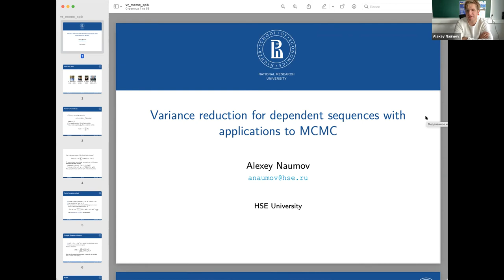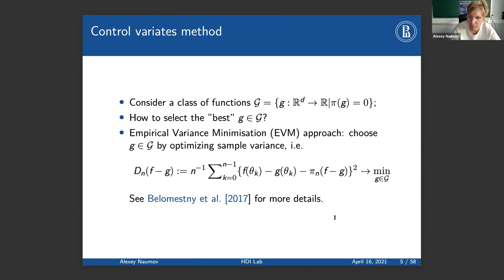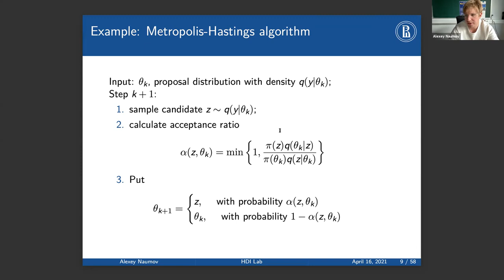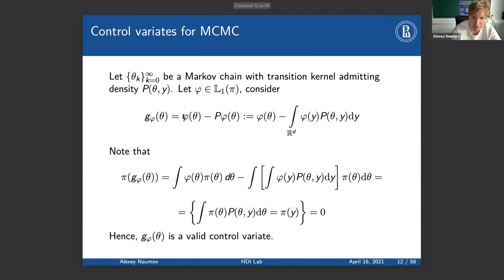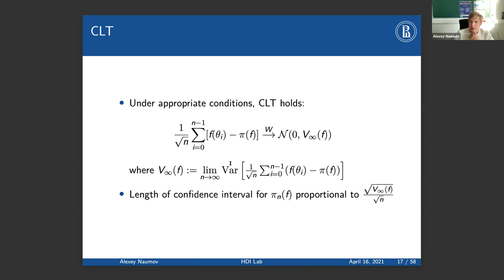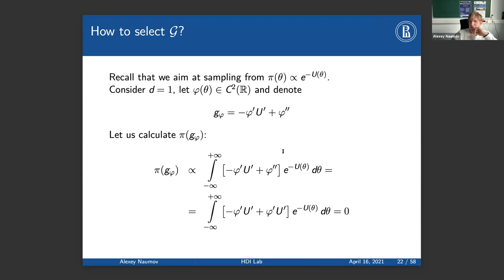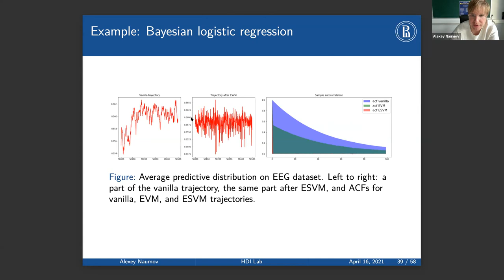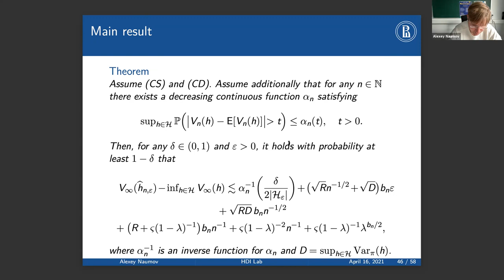Alexei Naumov "Variance reduction for dependent sequences with applications to MCMC"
Abstract: In the talk we propose a novel and practical variance reduction approach for additive functionals of dependent sequences. Our approach combines the use of control variates with the minimisation of an empirical variance estimate. We analyse finite sample properties of the proposed method and derive finite-time bounds of the excess asymptotic variance to zero. We apply our methodology to Stochastic Gradient MCMC (SGMCMC) methods for Bayesian inference on large data sets and combine it with existing variance reduction methods for SGMCMC. We present empirical results carried out on a number of benchmark examples showing that our variance reduction method achieves significant improvement as compared to state-of-the-art methods at the expense of a moderate increase of computational overhead. The talk is based on the joint work with my colleagues Denis Belomestny, Leonid Iosipoi, Eric Moulines and Sergey Samsonov. Results are published in: Variance reduction for dependent sequences with applications to Stochastic Gradient MCMC, SIAM-ASA
Journal on Uncertainty Quantification. Variance reduction for Markov chains with application to MCMC, Statistics and Computing. 2020. No. 30. P. 973-997.